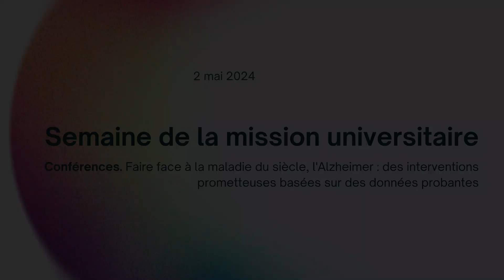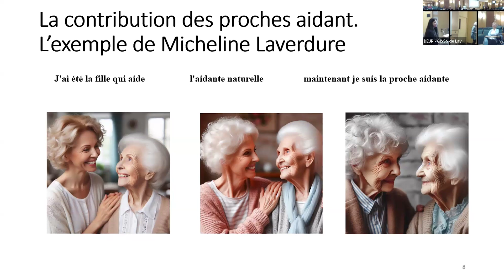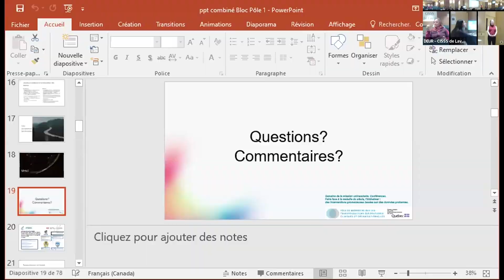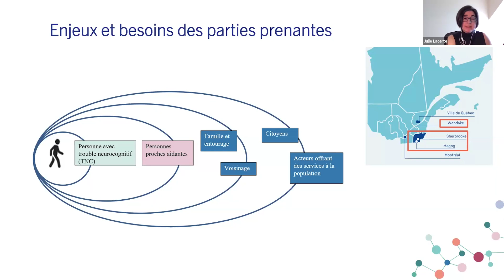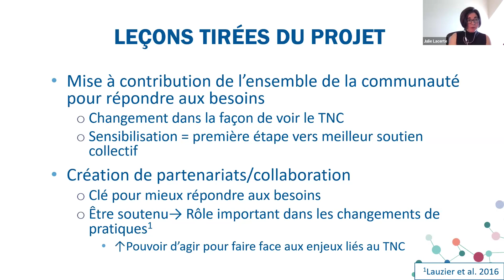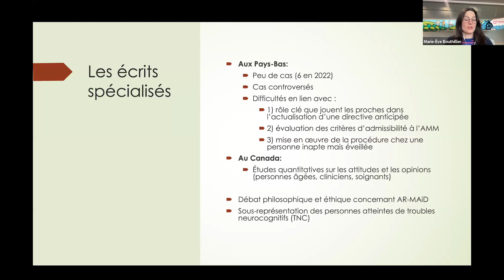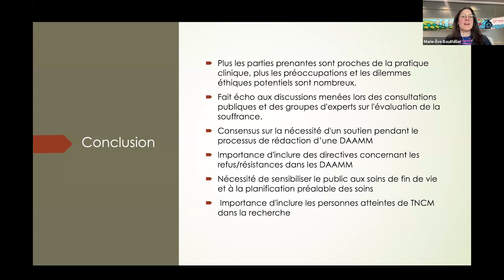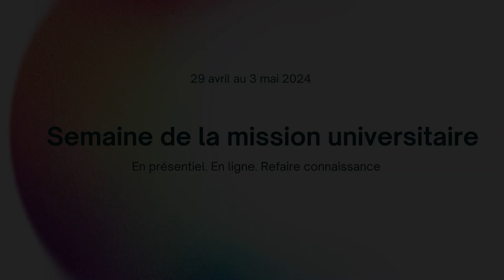Conférences - Faire face à la maladie du siècle, l’Alzheimer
Faire face à la maladie du siècle, l’Alzheimer : des interventions prometteuses basées sur des données probantes

Le portrait sur la situation des personnes aînées à Laval¹ révèle qu’en 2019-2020, 8,0 % de la population lavalloise de 65 ans ou plus a reçu un diagnostic de la maladie d’Alzheimer, soit 6 400 aînés lavallois. La proportion lavalloise est supérieure à celle du Québec (7,2 %). Les répercussions de cette maladie sont multiples et lourdes, tant pour les personnes concernées que pour leurs proches aidants. La réponse à cet enjeu sociétal passe par une amélioration des soins et services socio-sanitaires à tous les stades de la maladie (incluant la fin de vie). D’ailleurs, le Québec s’est doté de politiques publiques pour relever ces défis (Plan Alzheimer et projet de loi 11, adopté en juin 2023). Cela étant, la mise en œuvre de ces politiques publiques nécessite un travail considérable de traduction et d’opérationnalisation en fonction des réalités locales. Au-delà d’une prise en charge par le secteur socio-sanitaire, il importe aussi de mettre à contribution les communautés pour favoriser l’autonomie et la participation sociale des personnes vivant avec l’Alzheimer.
¹ Direction de santé publique, CISSS de Laval, Le portrait sur la situation des personnes aînées. 2022

Conférenciers
- Yves Couturier, Professeur titulaire, Département de travail social, Université de Sherbrooke
- Julie Lacerte, Professionnelle de recherche, Centre de recherche sur le vieillissement de Sherbrooke
- Marie-Ève Bouthillier, Professeure agrégée de clinique, Département de médecine de famille et de médecine d’urgence, Faculté de médecine, Université de Montréal

Semaine de la mission universitaire du CISSS de Laval 2024 – 2 mai 2024